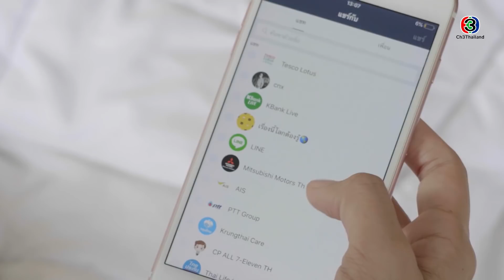FIN | หวานก็ไม่อยากให้ใครมารู้เหมือนกันว่าหวานใส่กางเกงในสีอะไร | ดาวหลงฟ้า EP.14 | Ch3Thailand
หลังจบละครทางหน้าจอทีวี สามารถรับชมได้อีกครั้งทันทีเวลาเที่ยงคืน 2 ช่องทาง - ในไทย ทาง - ในต่างประเทศ ทาง สำหรับแฟนช่อง3 ทาง Youtube ในไทย รอติดตามชมทาง Youtube Ch3Thailand หลังทีวีออนแอร์ 2 วัน นะคะ ติดตามข่าวสารและความเคลื่อนไหวก่อนใครที่นี่ฆ Facebook Youtube Instagram Twitter นำแสดงโดย : มาสุ จรรยางค์ดีกุล, นาตาลี ปณาลี, เกี๊ยก วัทธิกร, คริสซี่ กฤษณ์สิรี, แอน สิเรียม, วุธ อัษฎาวุธ, ต๊งเหน่ง รัดเกล้า, คาร่า พลสิทธิ์, อร อรอนงค์, ตุ๊ก เดือนเต็ม, อี๊ด ดวงใจ, ต๊ะ วริษฐ์, เบสท์ ชนิดาภา, และนักแสดงมากฝีมือคับคั่ง บทประพันธ์โดย : โสภาค สุวรรณ บทโทรทัศน์โดย : กู๊ดโฮป กำกับการแสดงโดย : วุธ-อัษฎาวุธ เหลืองสุนทร ผลิตโดย : บริษัท จันทร์ 25 จำกัด ควบคุมการผลิตโดย : คุณแดง-สุรางค์ เปรมปรีดิ์ ดูคลิปย้อนหลังได้ที่ [เพลงประกอบละคร]